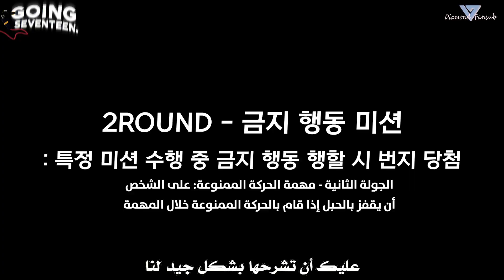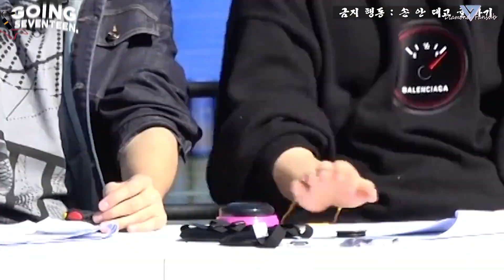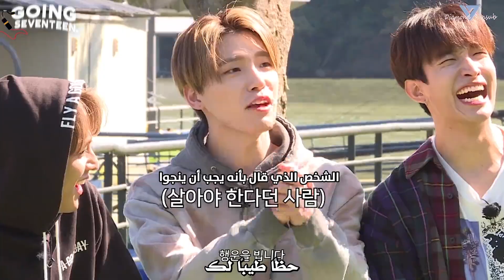[GOING SEVENTEEN 2020] EP.38 (Bungee Jump) #2 - Arabic sub